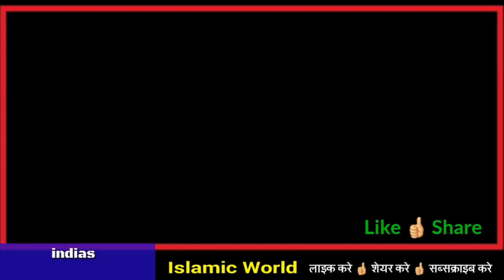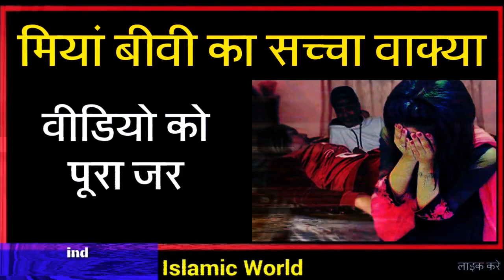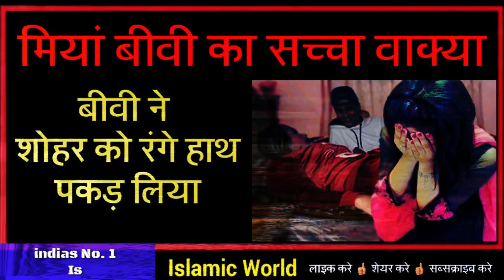नेक बीवी और बेकार शोहर का वाक्या // सुनकर आप भी हैरान हो जाओगे New Waqia 2022 Hindi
is video me aapko ek esi aurat ka waqia bataya gaya hai ek esi nek biwi ka waqia bataya gaya hai jo apne shohar ko galt kam karte huwe apne aankho se dekh leti hai uske baad me us aurat ne apne shohar ke sath me jo kuch kiya uske bare me jankar aap heran ho jaaoge isliye yah video aapke liye bahut khas hai aap isko aakhir tak dekhe or mehrbani karke share bhi kar de taki or bhi logo ke pas yah video pahuch jaye